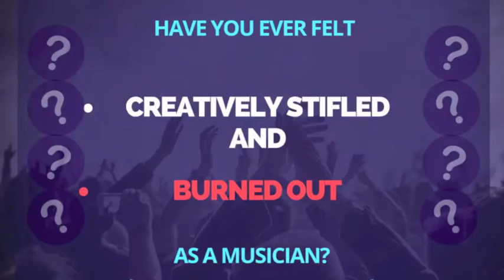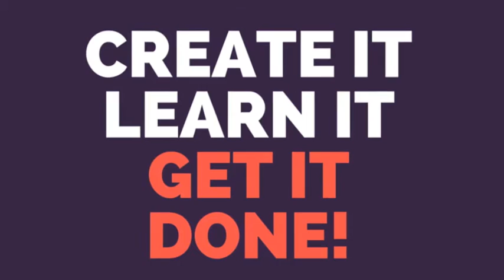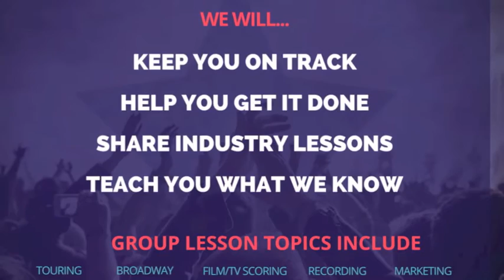ProMusicDB Musician to Musicpreneur 6 Week Challenge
A Course Specific to Professional Career Development for Musicians

Set a goal
Learn a new skill
Get your music business going
Learn how to market your talent for work

Turn your talent into opportunity!

Taught by Music Industry Veterans Christy Crowl and Cindy O'Connor.